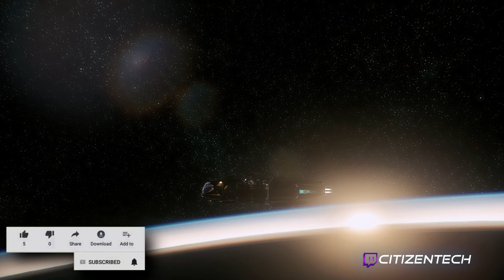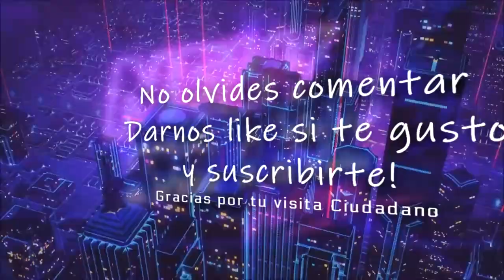Star Citizen Sistema Nyx, cuna de revolucionarios.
📌 En este video te contamos todo acerca del fabuloso sistema Nyx, cuna de la revolución en el verso. No te lo pierdas!

🌌 Nuestro Código Referral STAR-4DNX-74WR